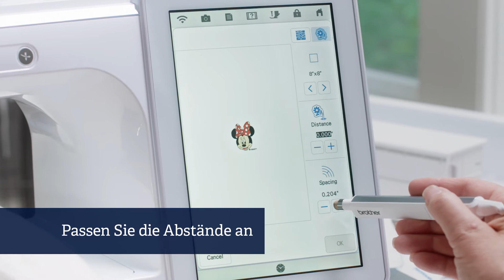Echo-Quilten - Brother Luminaire Innov-is XP1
Mit einem einzigen Knopfdruck fügt die Echo-Funktion automatisch weitere Stichlinien hinzu und verschönert so Ihre Applikationen, Patches und Quilts. Die Abstände ändern Sie ganz einfach nach Wunsch.